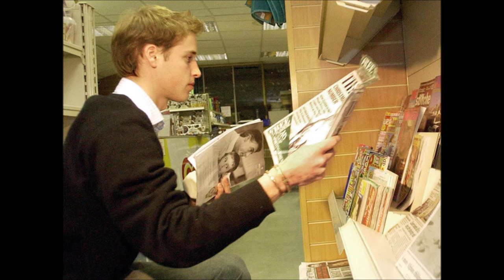ПРИНЦЕССА КЕЙТ ПОЗДРАВИЛА УИЛЬЯМА С ДНЕМ РОЖДЕНИЯ. Но её не было рядом и принц веселился без неё.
— спам,
— реклама посторонних ресурсов.
Нарушители блокируются.